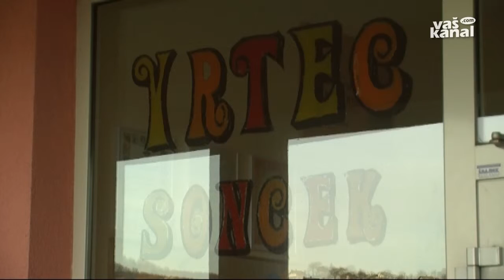Šolo bodo energetsko prenovili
ŠMARJETA - Stari del Osnovne šole Šmarjeta vse od izgradnje leta 1970 -- z izjemo šolske kuhinje pred nekaj leti -- ni bil deležen obnovitvenih del. Energetsko potraten objekt z visokimi ogrevalnimi stroški in klavrno podobo stavbnega pohištva pa bo letos naposled dobil novo zunanjo podobo. Občina je bila namreč z namero zmanjšanja porabe energije in s tem obratovalnih stroškov uspešna na razpisu za energetsko sanacijo stavb v lasti lokalnih skupnosti.